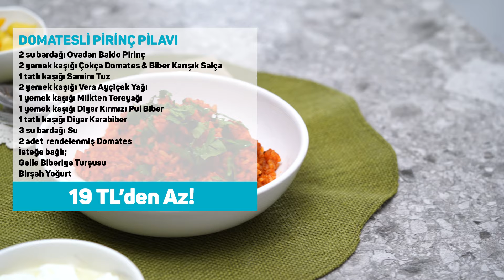Domatesli Pirinç Pilavı Tarifi | A101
Bu videomuzda sizinle akşam yemeğinize tat katacak, lezzetli mi lezzetli Domatesli Pirinç Pilavı tarifimizi paylaşıyoruz.

Malzemeler:
-2 su bardağı Ovadan Baldo Pirinç
-2 yemek kaşığı Çokça Domates&Biber Karışık Salça
-1 tatlı kaşığı Samire Tuz
-2 yemek kaşığı Vera Ayçiçek Yağı
-1 yemek kaşığı Milkten Tereyağı
-1 yemek kaşığı Diyar Kırmızı Pul Biber
-1 tatlı kaşığı Diyar Karabiber
-3 su bardağı Su
-2 adet rendelenmiş Domates

İsteğe bağlı;
-Galle Biberiye Turşusu
-Birşah Yoğurt

Yapılışı:
Tenceremize tereyağı ve ayçiçek yağını ekliyoruz. Tereyağı eridikten sonra salça ve rendelenmiş domatesi de tenceremize ekleyip pişiriyoruz. Daha sonra 5 dk sıcak suda bekletilmiş pirinçleri tenceremize alıyoruz. Güzelce kavurduktan sonra kaynamış suyu ekliyoruz. Son olarak tuzu, karabiberi ve pul biberi de ekleyip tenceremizin kapağını kapatıyoruz. 15 dk boyunca pilavımızı pişiriyoruz. Dilerseniz yanında Birşah Yoğurt ile servis edebileceğiniz Domatesli Pirinç Pilavımız servise hazır.

Afiyet olsun!